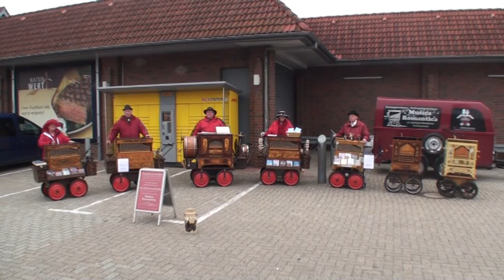Straßenfest 2012 in Ostrhauderfehn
Am 21. Oktober fand das 29. Straßenfest in Ostrhauderfehn statt. Das nach dem Gallimarkt zweitgrößte Volksfest in Ostfriesland lockte wieder tausende Besucher nach Ostrhauderfehn. Die vielen Vereine, Organisationen und Gruppen stellten mit den Gewerbebetrieben wieder mächtig was auf die Beine. Und so erfreut sich das Straßenfest mit seiner kilometerlangen Flohmarktmeile bei den Besuchern einer immer größeren Beliebtheit.
Der größte Dank geht damit natürlich an die Vereine, Gruppen und Organisationen! Ohne EUCH wäre das Straßenfest nicht DAS was ist IST.
Vom Aussichtskran ließ sich trotz beeinträchtigter Sicht eine grandioser Blick über Ostrhauderfehn genießen.
Wir freuen uns bereits auf 2013!